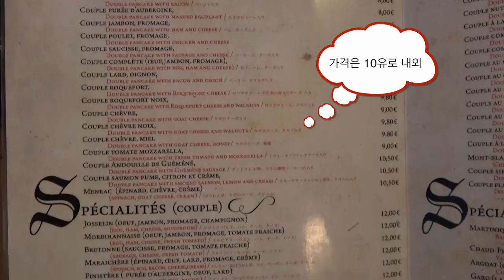파리 맛집 '크레페 드 조슐랭'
파리지엥들이 브런치로 주로 먹는 크레페 입니다.
파리에 위치한 크레페 원조 맛집 크레페 드 조슬랭' '을 소개합니다,
2017년 6월 2일에 방문했습니다.